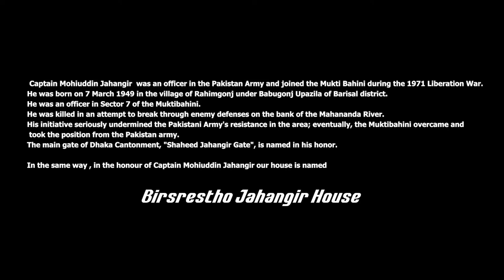Birsreshtho Jahangir House Documentary Ft. Jack Sparrow & Sherlock Holmes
The BGM used in the video (Die For You) was originally uploaded in